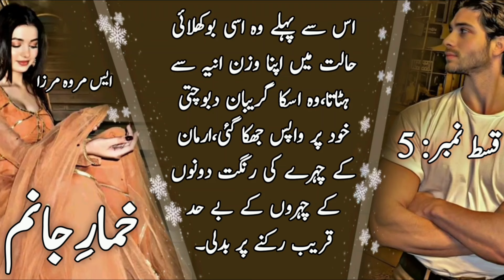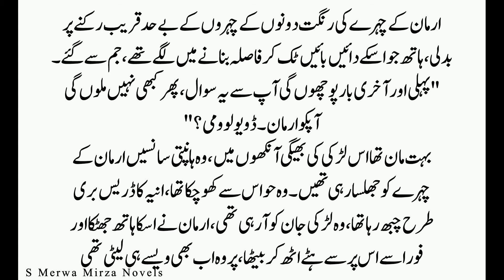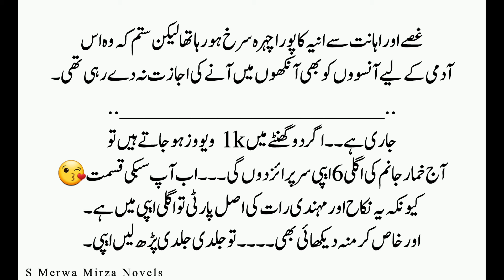Annia Ka Armaan Say Howa Nikah🔥😍😘|These Hoties OMG|Rude Hero|Khumar E Janum by S Merwa Mirza|Epi 5.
Enjoy Khumar E Janum Urdu Novel Episode 5 By S Merwa Mirza Novels